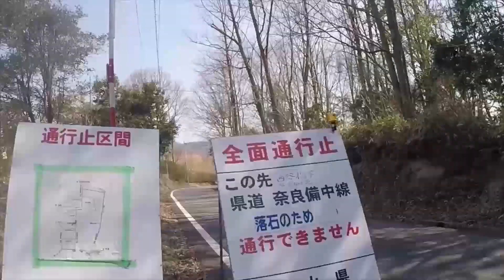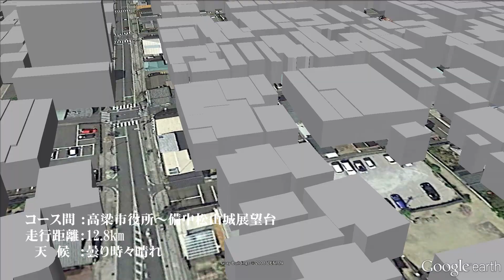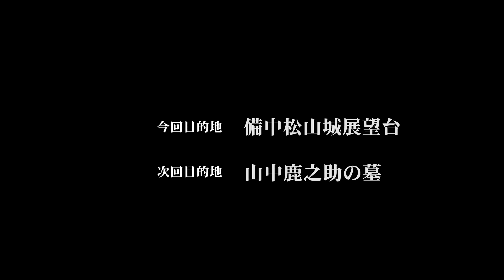HONDA CB400sfツーリング高梁編【備中松山城展望台】行ったぞ!!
今回の岡山Touring-高梁編-は急遽予定変更で「備中松山城展望台」までのツーリング紹介動画になります。元々は「山中鹿之助の墓」までとしていたのですが、備中松山城展望台はぜひ紹介しておきたかったので、今回の動画投稿になります。よかったら最後まで見てやって下さい。

■ツーリングサイトを立ち上げたのでこちらも宜しく!!
▲ツーリング探訪IN古代吉備路ロマン

■我が家の愛犬達の紹介サイトです!!
▲Dog Garden（ドッグガーデン）

■Twitterも宜しく!!

■Google+はこちら!!

楽曲・画像使用
●サイト名⇒効果音ラボ
●製作者⇒ Killy

●サイト名⇒かわいいフリー素材　いらすとや

●サイト名⇒フリーBGM MP3 効果音-SE- Wave Loop MIDI 着メロ 音楽素材サイト [Senses Circuit]